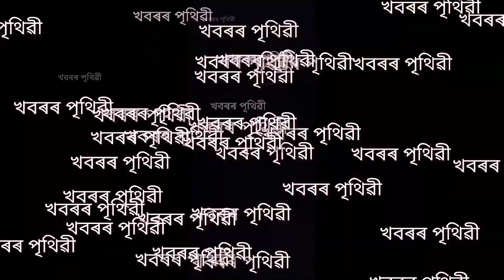নতুন বছৰত উৎপল দাস আৰু সৃস্তি শইকীয়াই আনিব এটা ভাল খবৰ ।।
তলৰ লিখাবোৰ পঢ়াৰ আগতে চেনেলটো কৰিবলৈ একেবাৰে নাপাহৰিব❤❤